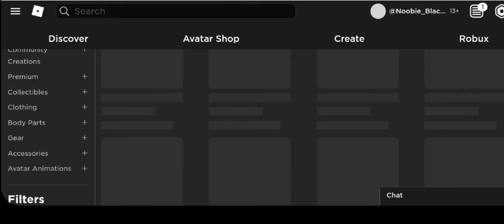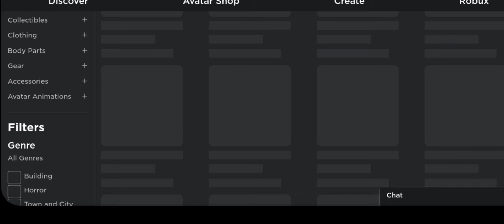[FREE ITEMS] How to get 5 New Luobu Items [ROBLOX]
Roblox is an online game platform and game creation system developed by Roblox Corporation. It allows users to program games and play games created by other users. Created by David Baszucki and Erik Cassel in 2004 and released in 2006, the platform hosts user-created games of multiple genres coded in the programming language Lua. For most of Roblox's history, it was relatively small, both as a platform and a company, due to both co-founder Baszucki's lack of interest in press coverage and it being "lost among the crowd" in a large number of platforms released around the same time. Roblox began to grow rapidly in the second half of the 2010s, and this growth has been accelerated by the COVID-19 pandemic. Roblox is free-to-play, with in-game purchases available through a virtual currency called "Robux". As of August 2020, Roblox had over 164 million monthly active users, with it being played by over half of all children aged under 16 in the United States.